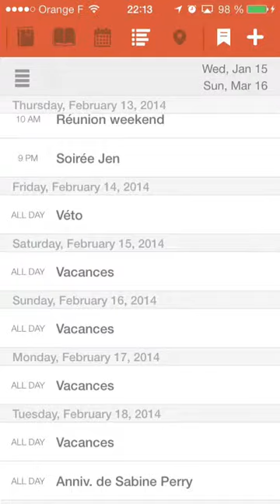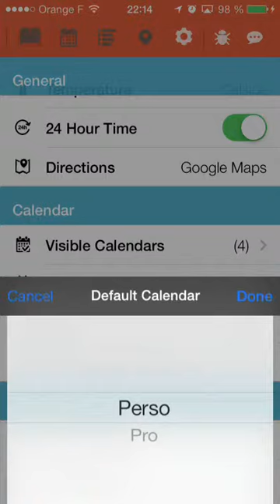Event Book iOS Demo on iPhone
Event Book is a free, simple, and beautifully re-imagined calendar app. With usability and simplicity in mind, Event Book's themed interface, customizability, and maps, weather, and location integration help you more easily manage your life.